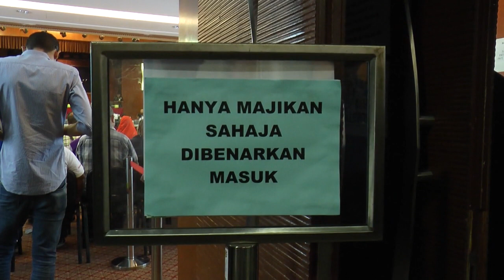免费E卡计划即将届满 移民局人潮再现 [20170621]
非法外劳入境我国的问题日益严重，移民局为了铲除非法移民，祭出重手，今年2月中旬，展开漂白行动，允许雇主为非法外劳申请免费外劳证件，也就是所谓的E卡。